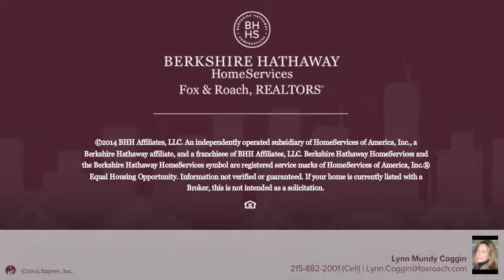249 MATHER RD JENKINTOWN, PA 19046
Lynn Mundy Coggin Berkshire Hathway HomeServices, Fox & Roach - Jenkintown Home Marketing Center
6 beds 2.1 baths